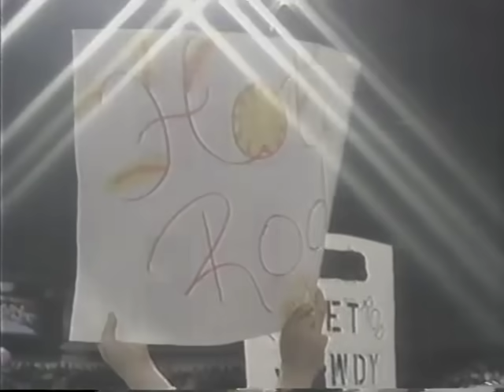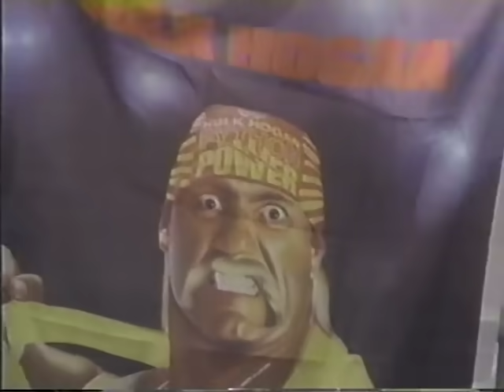WWF Saturday Nights Main Event Feb 1992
SNME February 1992 -
Hulk & Sid vs Undertaker & Flair.
Beverly Brothers vs Hacksaw & Slaughter
Jake Roberts vs Macho Man.